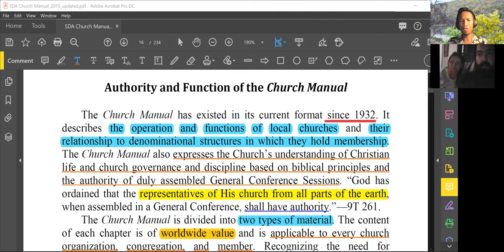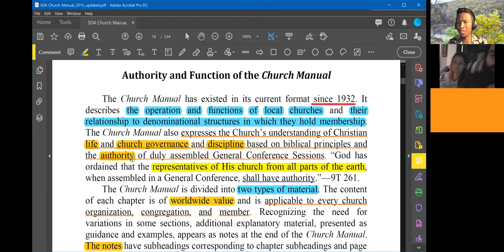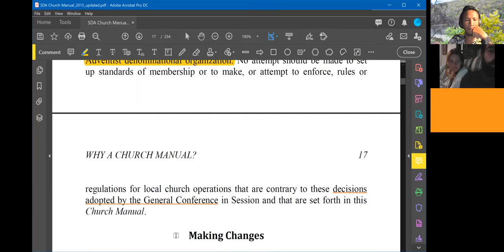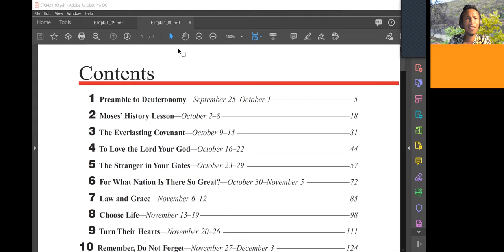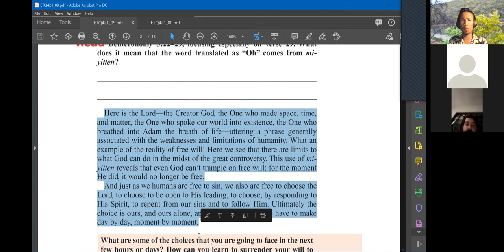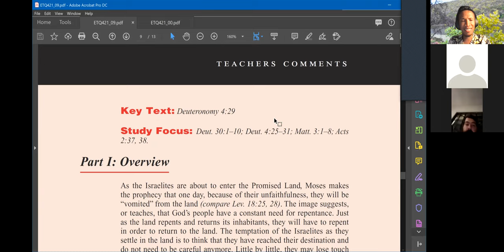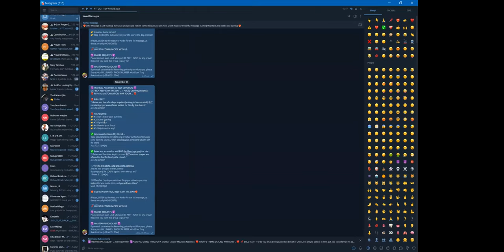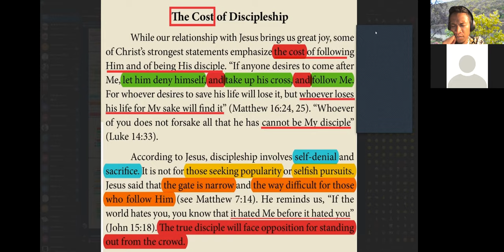202- 11-25, Discipleship To Be Like Jesus, Week #3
- Church Manual: Authority and Function of the Church Manual
- Manual of the Discipleship: Cost of Discipleship